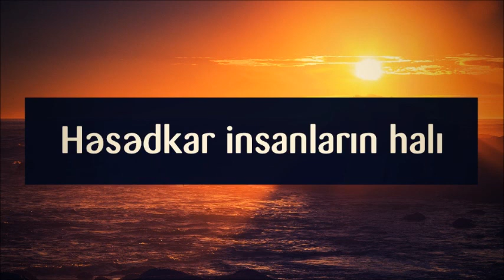Həsədkar insanların halı